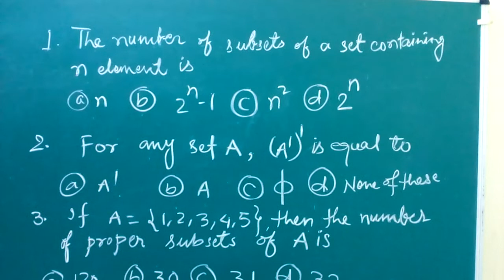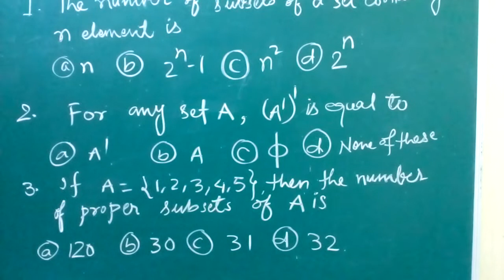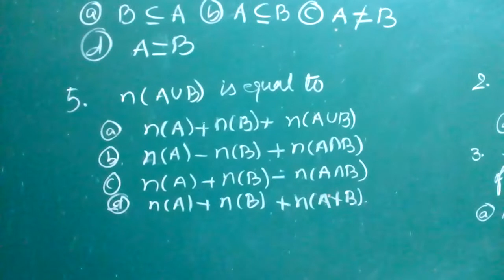Unit test for class 11#